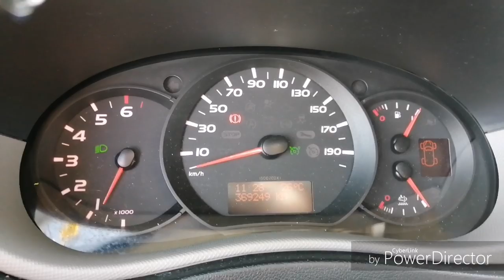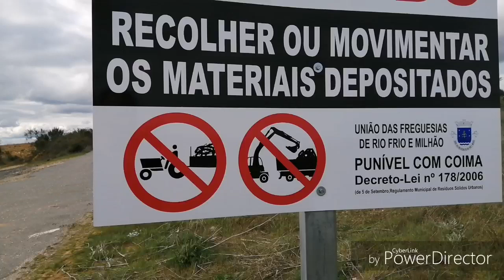Trasa Niemcy Portugalia kwiecień 2019 cz. 3